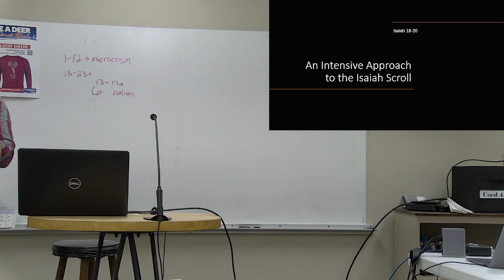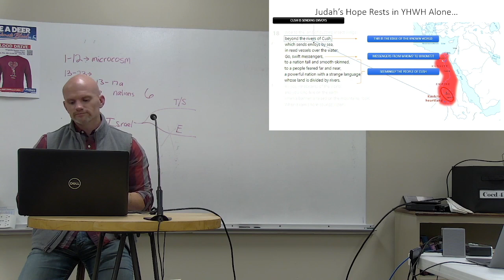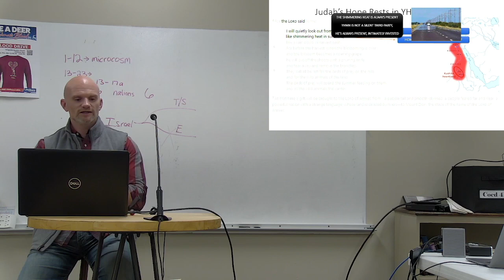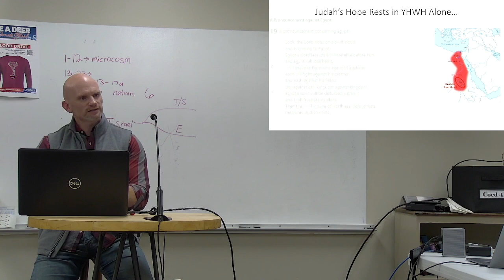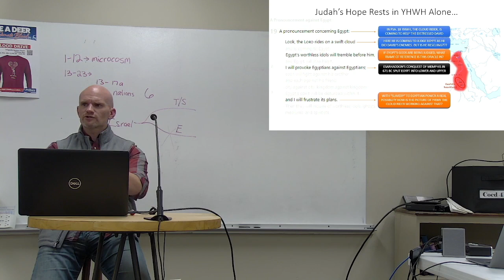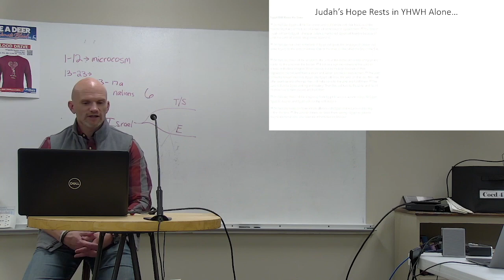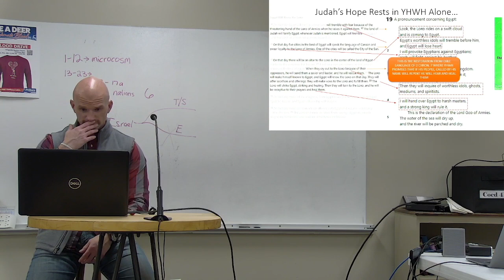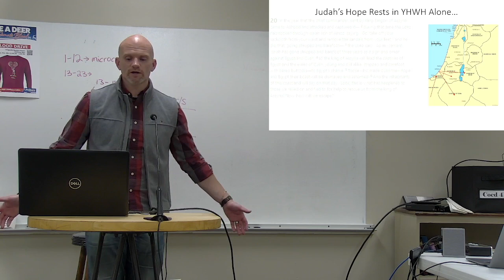Nov 2, 2022